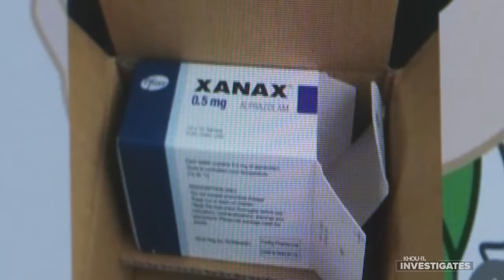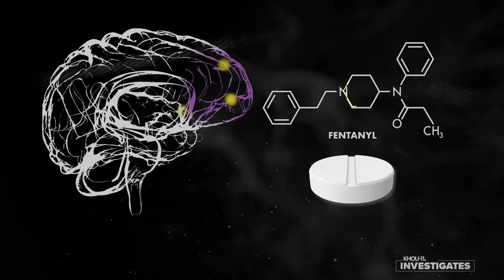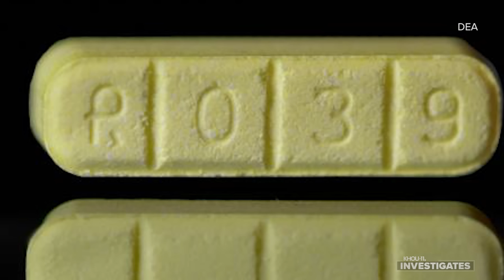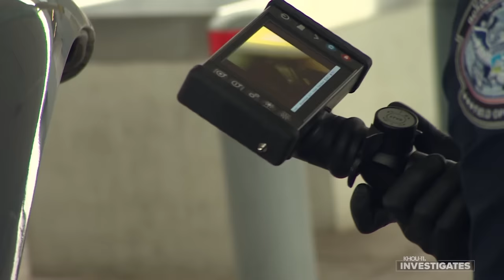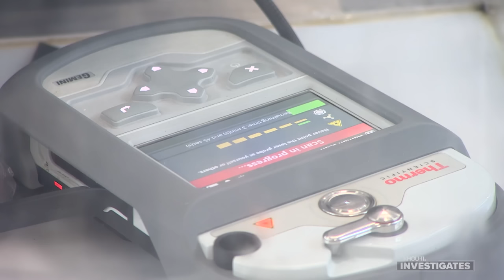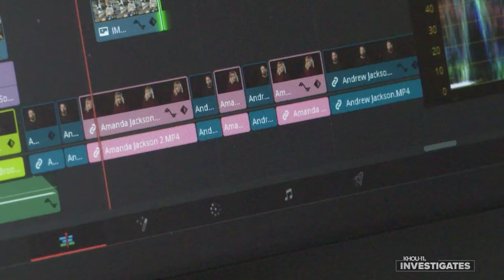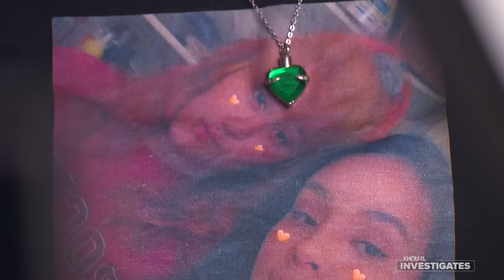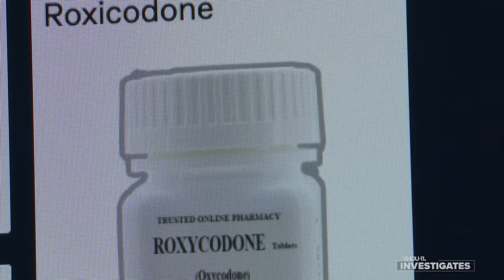One Pill: Fighting Fentanyl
Fentanyl is the deadliest drug threat in the U.S. Its victims are getting younger. Many don't know they're taking it. This is what their families want you to know.

Resources for you or someone you know

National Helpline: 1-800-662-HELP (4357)